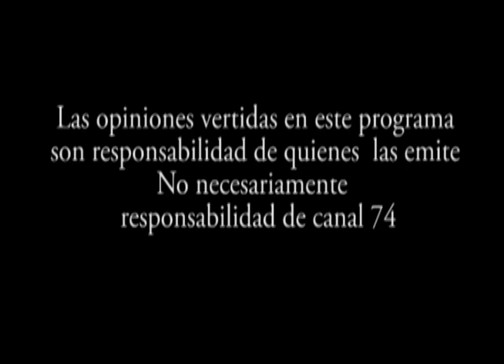Un Cafe con Manuel Murrillo 10 09 2013